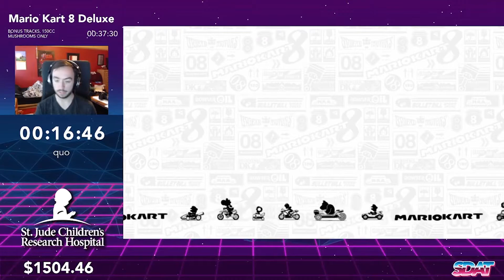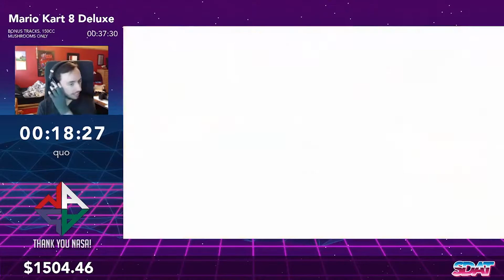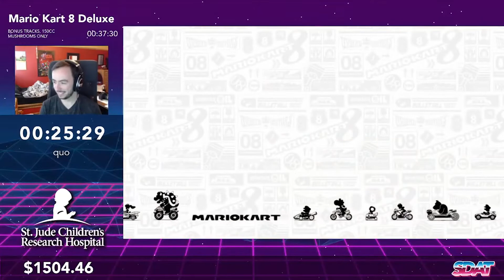SDAT 2020: Mario Kart 8 Deluxe - Bonus Tracks (Mushrooms Only) by quo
This run was performed live at SpeedDocsAThon 2020

Follow the Runner!

Thank you so much to NASA Marathon for letting use their platform and their technology to make SDAT a reality. You can support NASA here: